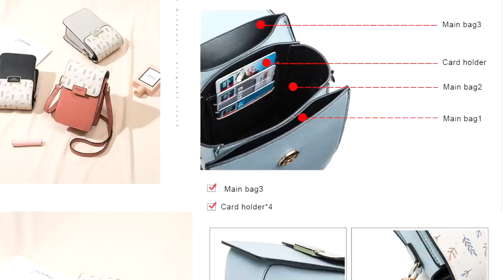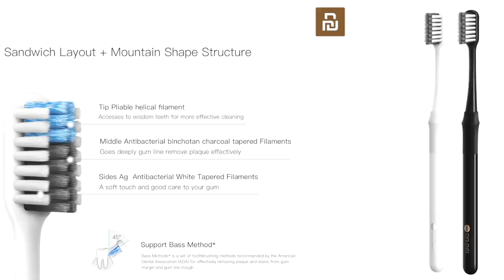ПОКУПКИ с ALIEXPRESS. ПОКУПКИ с JOOM. ТОП-15 классных товаров с AliExpress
- купальник с цветочным принтом и рюшами
- закрытый купальник с пальмовыми ветками

THEBESSTIJA